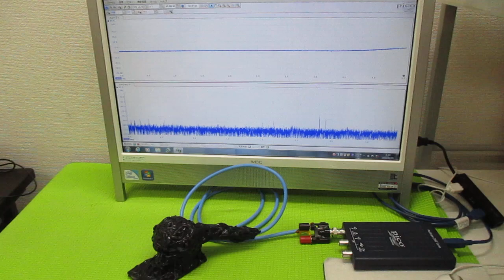超音波発振制御プローブの製造技術 ultrasonic-labo